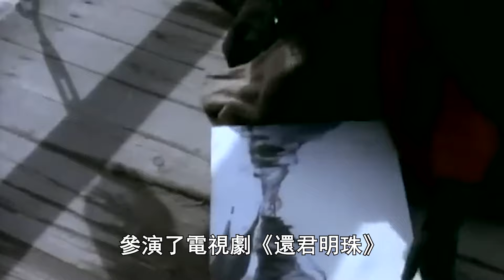還君明珠7位演員近況曝光！蘇明明為丈夫賣房耗盡財產，雷鳴怪病纏身去世太唏噓#蘇明明